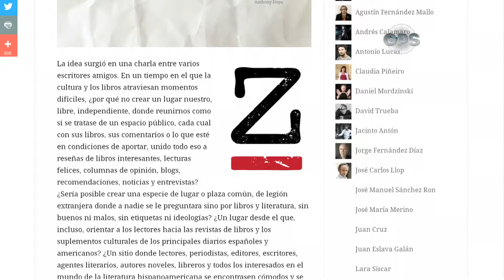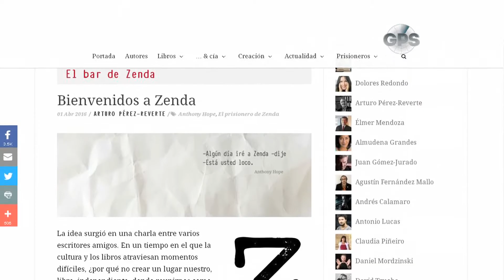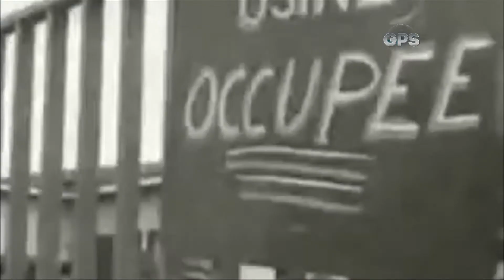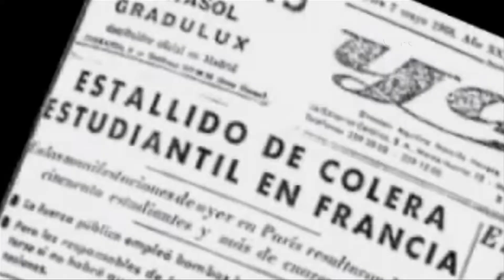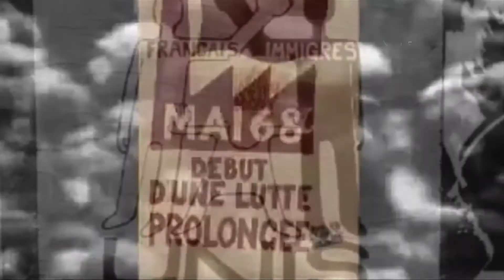"Cuando París estornuda, toda Europa se resfría"; La primavera de mayo del 68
GPS 3 de mayo de 2016 Bloque 2
Zenda libros por Juan Esteban Constain
Paris en mayo del 68 por Gloria Pinilla
GPS CM&